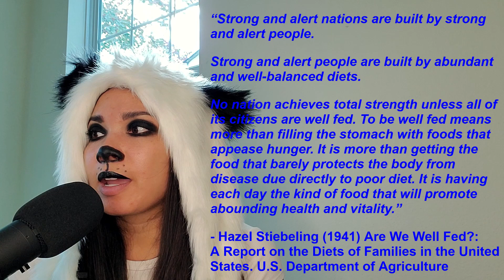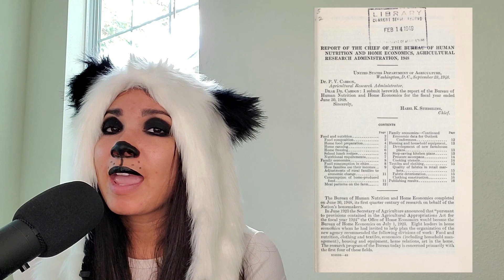Hazel Stiebeling: Pioneer of USDA Nutrition Programs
Following the theme of focusing on women who have had a profound impact on public health nutrition, this video talks about the significant contributions of Hazel Stiebeling who is responsible for creating USDA food plans.

Born in Haskins, Ohio on March 20, 1896, Hazel Katherine Stiebeling was born, the eldest of 6 children. After graduating high school, Stiebeling enrolled in a 2-year program at Skidmore School of Arts and in 1915, Stiebeling graduated from Skidmore and enrolled in Teacher’s College, Columbia University, in New York City 3 years later. Stiebeling completed her Bachelors of Science in food and nutrition and biology in 1919 and her Masters of Arts in nutrition in 1924.

By 1930, Stiebeling was appointed Head of the Section on Food Economics in the Food and Nutrition Division by Dr. Louise Stanley, Chief of USDA’s Bureau of Home Economics. Immediately following her appointment in 1930, she initiated an extensive program of both basic and applied research to investigate the nutritive value of diets in the United States.

Beginning in 1936 and for some time thereafter, Stiebeling represented the USDA at international conferences on food and nutrition, especially those of the League of Nations Health Commission. This brought her in touch with many international health authorities that were wrestling with problems similar to those she was dealing with at the USDA. The associations she made during these meetings likely enhanced her knowledge of international nutrition and health problems and food and nutrition policy and encouraged her pursuits at the USDA.

On May 18, 1989, Hazel Stiebeling died in Alexandria, VA. A pioneer in applying sample survey methods to national nutrition problems in order to arrive at the knowledge of food habits of population groups, Stiebling’s research and interest in diet deficiencies in the US led to the development of school lunch programs, and programs for increased consumption of milk, fresh fruit, and green vegetables.

REFERENCES
1. United States Department of Agriculture, Apron Strings & Kitchen Sinks: The USDA Bureau of Home Economics A National Agriculture Library Digital Exhibit.
2. Dupont JL, Harper AE (2002) Hazel Katherine Stiebeling (1896–1989). Nutrition Reviews: vol 60 issue 10, pp. 342-348.
3. United States Department of Agriculture, Hazel Katherine Stiebeling.